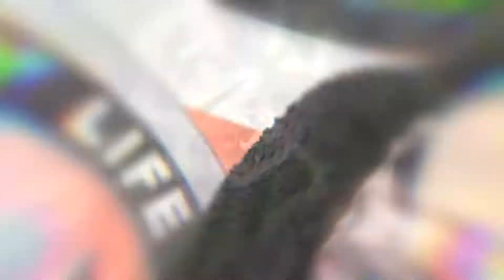GiveSTLDay- Better Family Life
A few members of BFL's Executive Staff would like to thank you for your support and ask for the final push to achieve our goal. Our goal this year is $5000.00 and were already at $3000 from the day! With your help we will achieve our goal! We need your  support to keep providing vital resources to the communities we serve. THANK YOU!
The purpose of this day is more than just raising dollars..it's about our city uniting and bring awareness to the wonderful nonparties that do so much for our region. This e-mail communication is for you get an idea of the the work we've been doing in response to Covid-19 and illustrate
why your support is needed.
Better Family Life Youth
Uniting Families and Empowering Communities